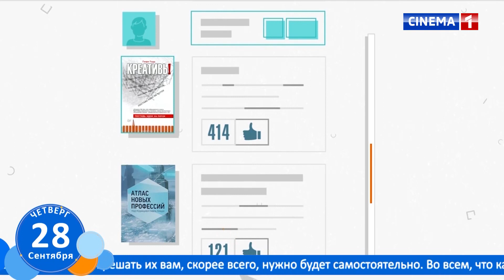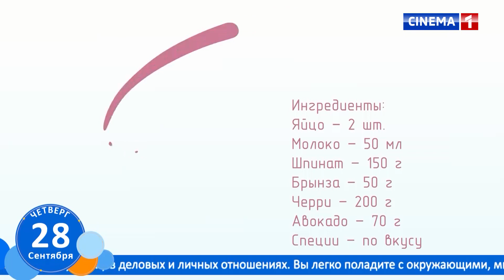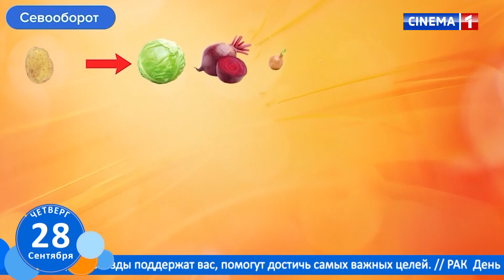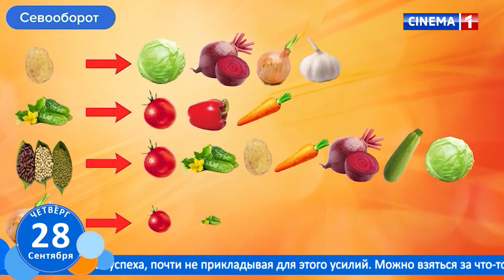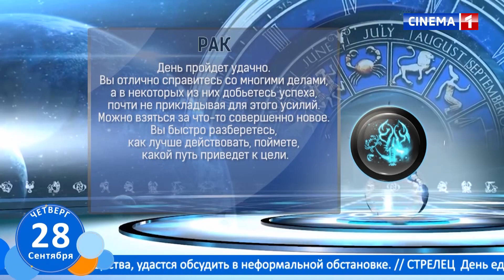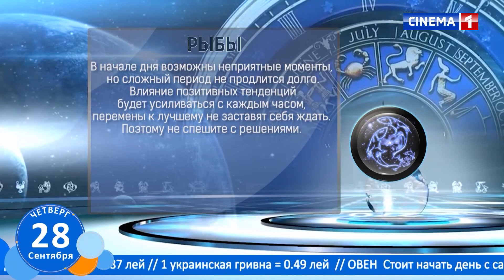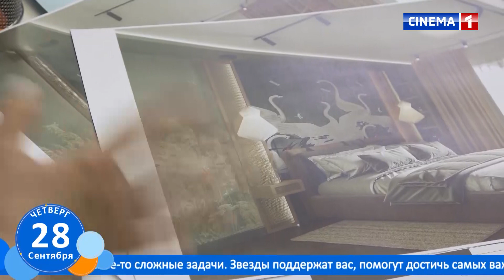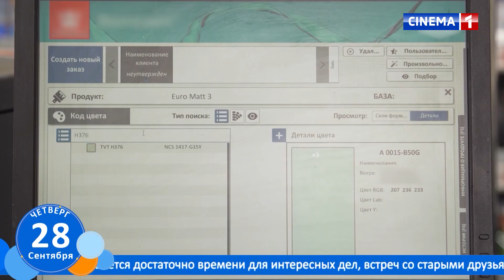Новое Утро 28.09.2023